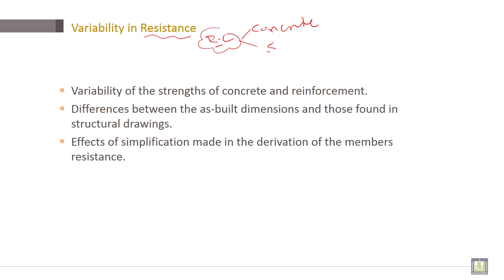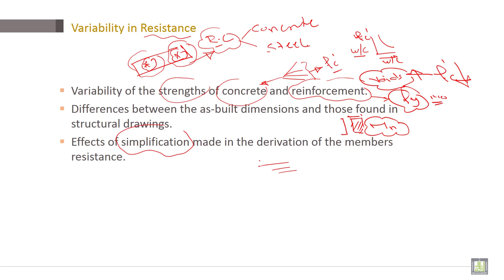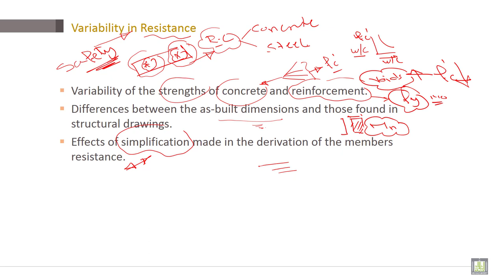Reinforced Concrete | C1-L11 | Variability in Resistance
Lecture 11 : Variability in Resistance